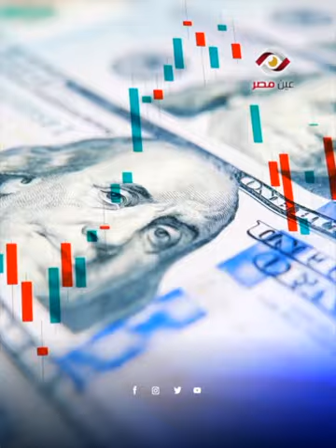كل اللي محتاج تعرفه عن مشاريع إعمار مصر وازاي غيرت سوق العقارات في مصر!